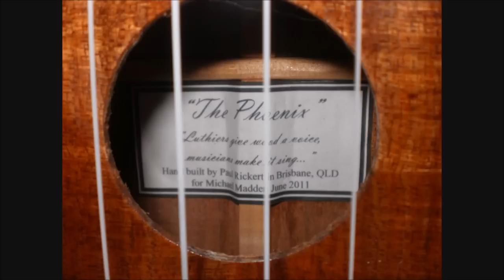Lazy Moon (1903) on custom ukulele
A fine old tune by Rosamond Johnson from 1903, played on my Custom ukulele made by Paul Rickert.

Oliver Hardy sang this song in the movie, Pardon Me, 1931.